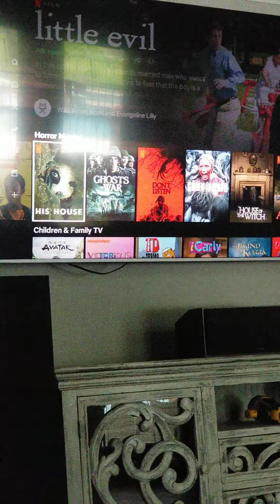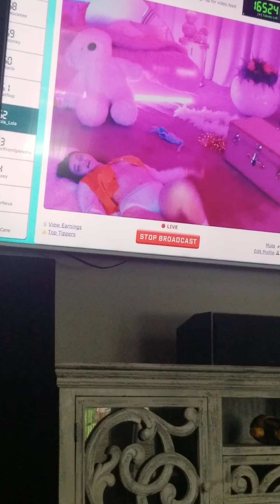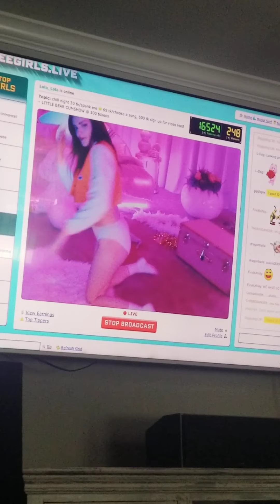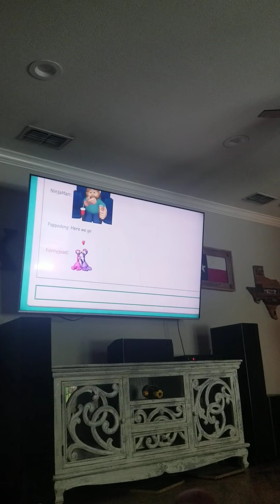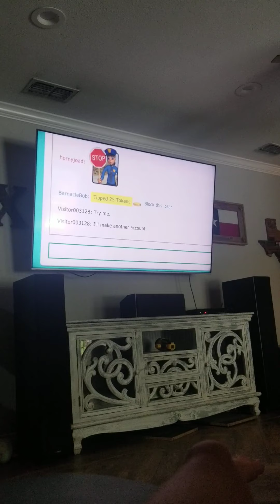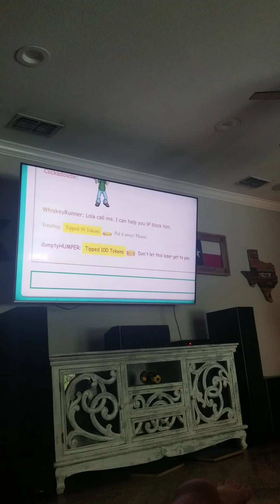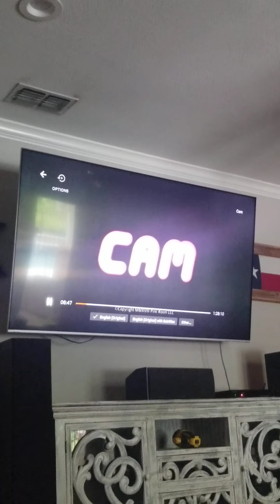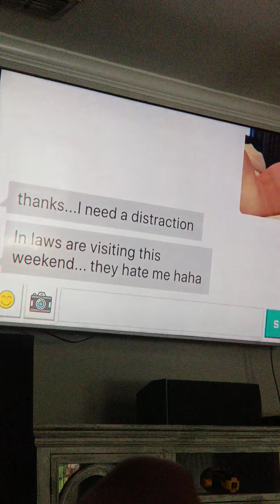not for kids